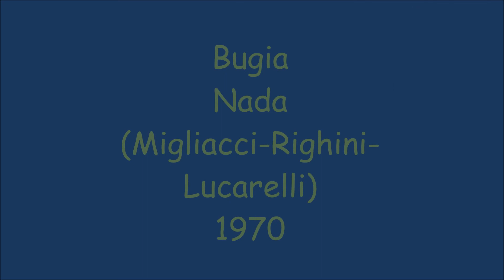Bugia - Nada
Migliacci - Righini - Lucarelli 1970
Canzone partecipante Festivalbar 70
Cantagiro 70 Girone A